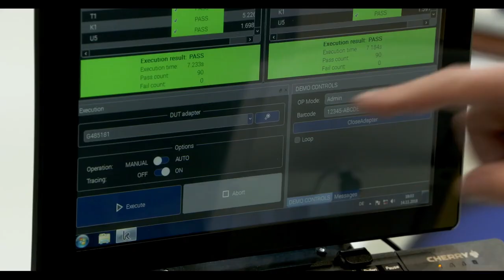TEST, AUTOMATION, ASSEMBLY | 30+ Years Expertise in Test & Automation at Konrad Technologies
Imagine full confidence that your product works. For over 30 years, we provide just that across various industries. We specialize in custom test solutions that combine test, automation and assembly. Flexible systems for everything from automated loading, dispensing, screwing, simultaneous testing and contacting, and much more. Test your products with confidence with a system customized to meet your requirements. Now and in the future.

𝗔𝗯𝗼𝘂𝘁
Konrad Technologies' core business is the development, design, and integration of tailored test & manufacturing solutions. Providing customers for over 30 years with the required services and solutions to meet and exceed their quality, production, and budget objectives.

01 ➤ Product Life Cycle
We excel in the development of innovative manufacturing and test solutions, following the product life cycle: product concept creation, design, electronics development, construction, manufacturing, maintenance, and the implementation of technologically complex projects. Depending on customer requirements, our services range from individual system modules to complete fully-automated systems.

02 ➤  Industries
We specialize in providing test and manufacturing solutions and core technologies for electronic boards and devices that ensure cost efficiency and deliver technical benefits to customers in the automotive, aerospace, telecommunications, home appliance, medical, semiconductor, electronics manufacturing and industrial automation industries.

03 ➤  Global
Konrad Technologies is headquartered in Germany with a growing global footprint. We value diversity and find strength in creating an inclusive team represented by a variety of cultures, languages, and more. Creating a safe and trusted environment for our business partners, colleagues, and customers is a key value of our company's philosophy.

04 ➤  Mission
Michael Konrad, founder and CEO of Konrad Technologies, said:
“From the beginning, Konrad Technologies has fostered a culture of engineering excellence, innovation, and teamwork. We are an engineering company focused on providing the right test solution to solve test challenges. Konrad Technologies will continue to design, develop, and deploy test and automation systems that benefit our global customers for many years to come.”